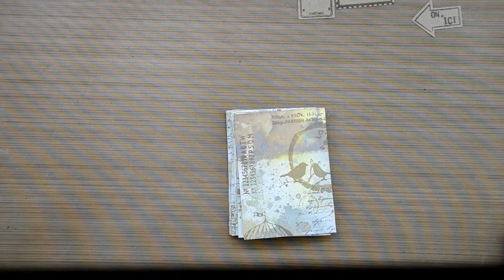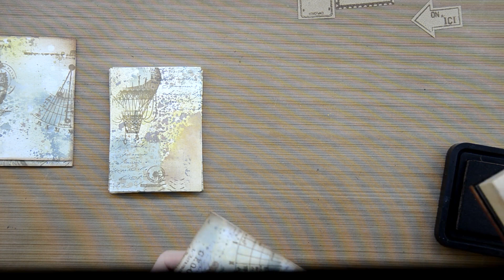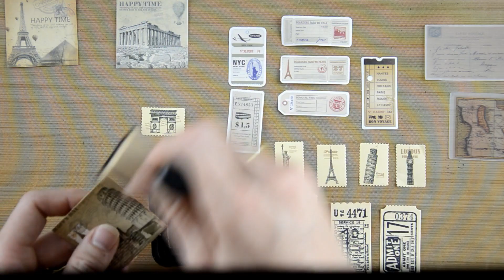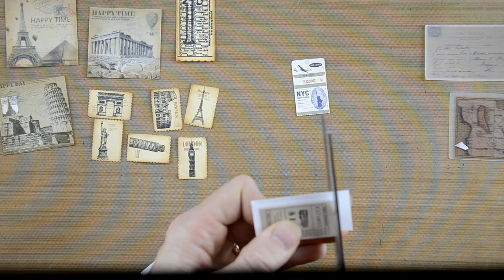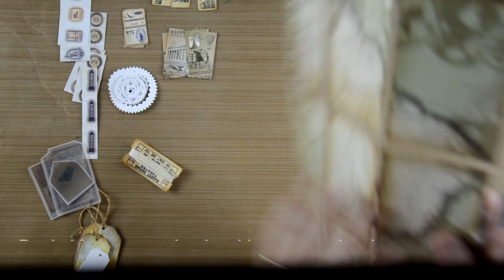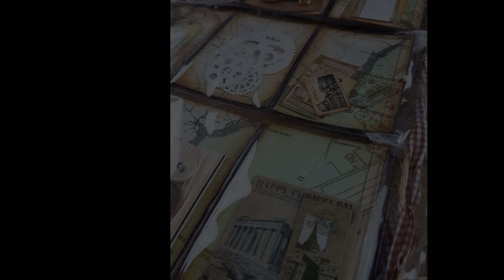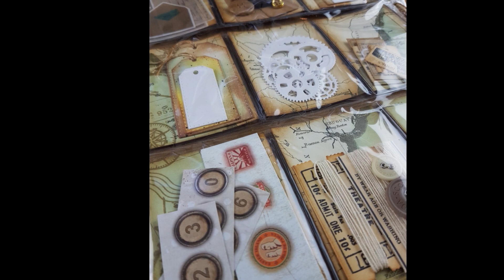Pocket letter; Travel the world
I made this pocket letter for a swap. The materials I used;

archival ink coffee and watering can
stamps from studio light
stamps from stamperia
liquitex acrylic ink black carbon
Alleene's tacky glue
old map
paper embellishments
ribbon
lace
text stickers
gear die